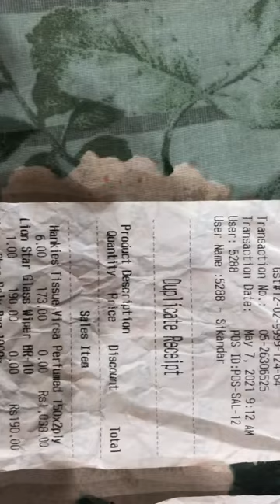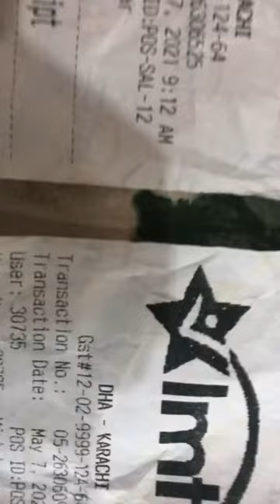List of “IMTIAZ SUPER STORE” | Costly List of Grocery | Imtiaz Karachi